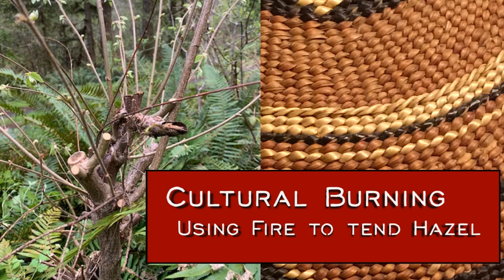Good Fire, Cultural Fire: A Discussion of Indigenous Fire Science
"All living things are fire dependent, and that is the beginning of any tending process: the reintroduction of healthy fire." -Joe Scott

Building on the "Climate, Fire and People, A Community Discussion" video, this video presents cultural burning, fire that is practiced and informed by Indigenous fire science and traditional ecological knowledge.

Students will learn how internships are being offered to members of the Confederated Tribes of the Siletz Indians, who are beginning a lifelong relationship with a place and passing that relationship on to the next generation, utilizing cultural fire and prescribed burning.

Keywords presented in this video include:
Cultural Burning/Cultural Fire: Indigenous people revitalizing, uplifting, and celebrating traditional ways of using fire on the land and to tend to the landscape
Since Time Immemorial: refers to a very long time, predating written record of history and European colonization in the western hemisphere
Traditional Ecological Knowledge: the evolving knowledge acquired by Indigenous
and local people over hundreds or thousands of years through direct contact with the environment